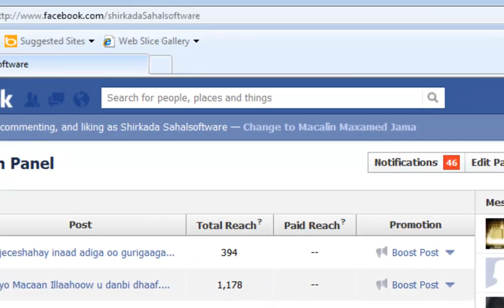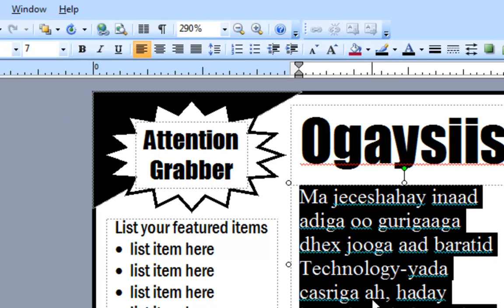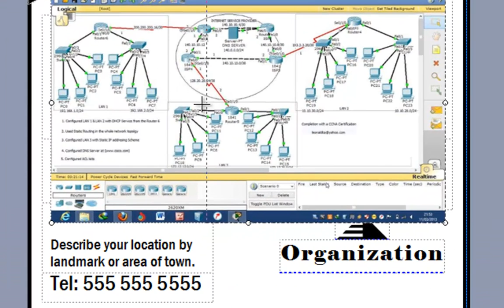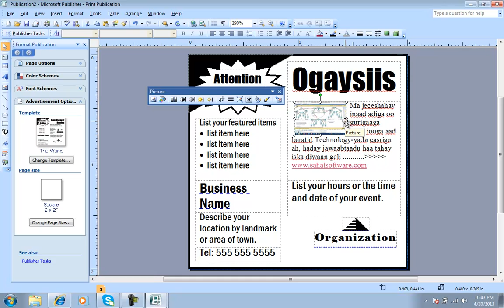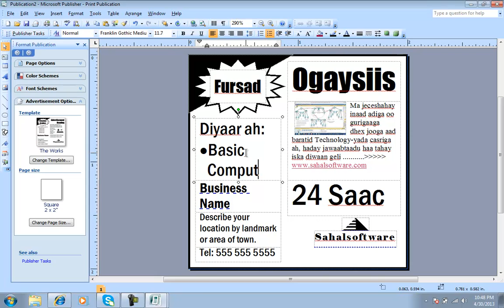Lesson 03 Template P2 - Microsoft Publisher 2007 - Sahalsoftware